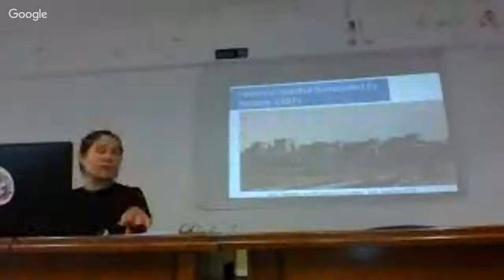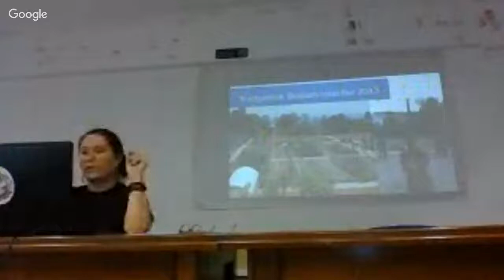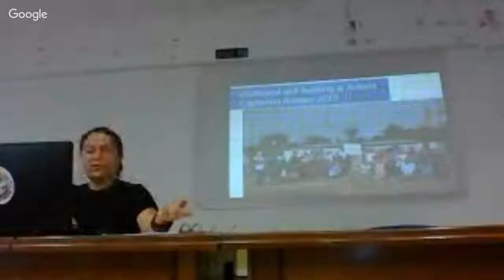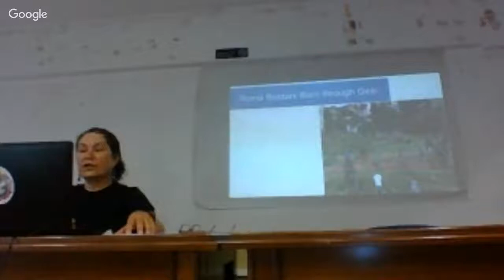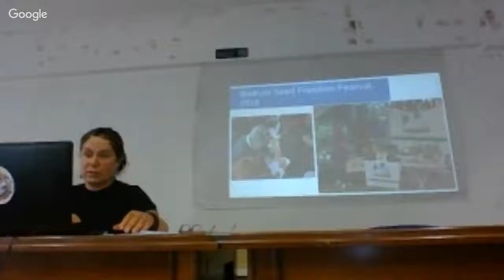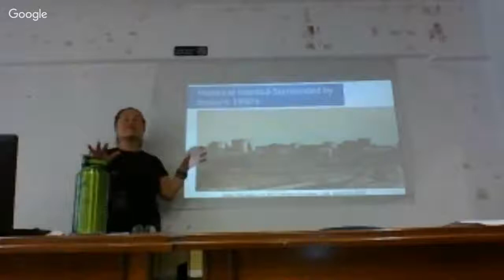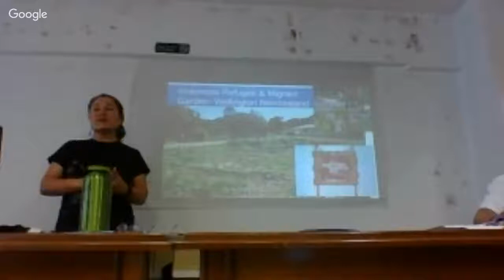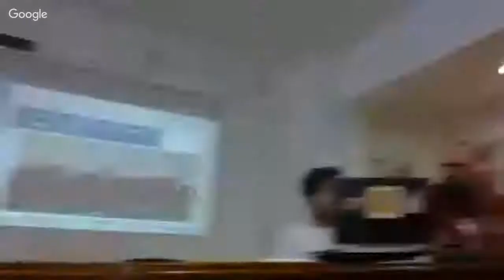TRISE Conf 2017: Emet Degirmenci 'A Social Ecology Approach to Degrowth'